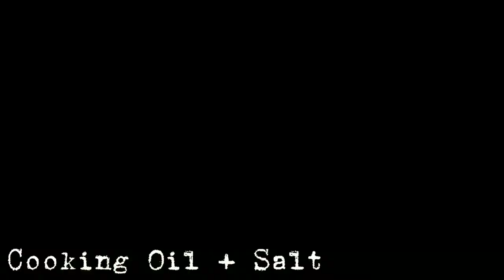Charcoal Grilled Chicken Burger + Sarawak White Pepper